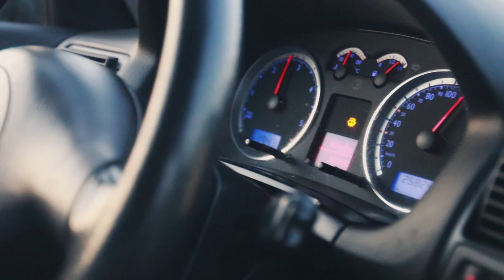🔴 I Bought The Mexican National Treasure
Archaeological evidence has been found in the tombs of the Colima, Mayan, Toltec, Zapotec, and Aztec Native Americans dating the breed to over 3500 years ago. Long regarded as guardians and protectors, the indigenous peoples believed that the Xolo would safeguard the home from evil spirits as well as intruders. In ancient times the Xolos were often sacrificed and then buried with their owners to act as guide to the soul on its journey to the underworld. These dogs were considered a great delicacy, and were consumed for sacrificial ceremonies–including marriages and funerals. Most likely, early forerunners of the Xolo originated as spontaneous hairless mutations of indigenous American dogs. Hairlessness may have offered a survival advantage in tropical regions. Indigenous peoples of Mexico had Xolo dogs as home and hunting companions, and today they are still very popular companion dogs. They are also the national dog of Mexico. Their value in ancient native cultures is evidenced by their frequent appearance in art and artifacts.
Xolos were considered sacred dogs by the Aztecs, Toltecs, Maya, and other groups. They were also useful companion animals. According to Aztec mythology, the god Xolotl made the Xoloitzcuintli from a sliver of the Bone of Life from which all mankind was made. Xolotl gave this gift to Man with the instruction to guard it with his life and in exchange it would guide Man through the dangers of Mictlan, the world of Death, toward the Evening Star in the Heavens. Some people in Mexico continue to believe this breed has healing qualities. The Aztecs also raised the breed for their meat. Sixteenth-century Spanish accounts tell of large numbers of dogs being served at banquets. Aztec Merchant feasts could have 80–100 turkeys and 20–40 dogs served as food. When these two meats were served in the same dish, the dog meat was at the bottom of the dish, either because it was held in higher regard or because it was increasingly considered a step above cannibalism.

Artist Diego Rivera with a Xoloitzquintle at the Casa Azul.
The Aztecs consumed few domesticated animals like Xolos or turkey. Over 90% of the bones found at archeological sites are of deer that were hunted.